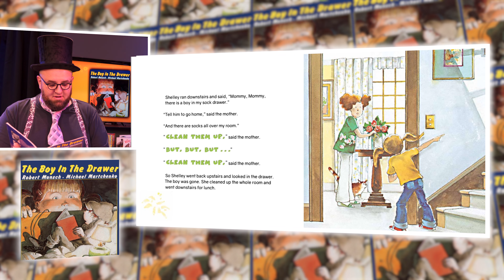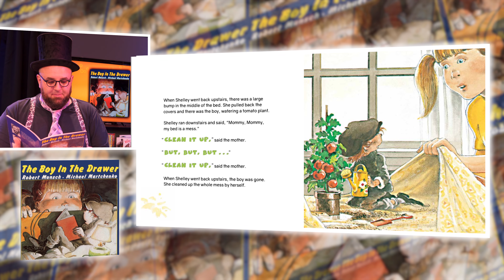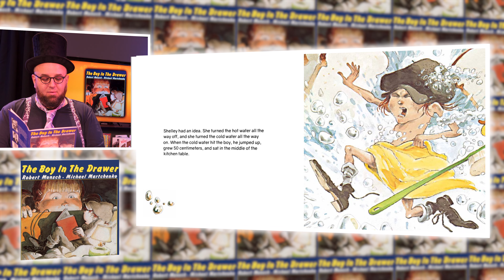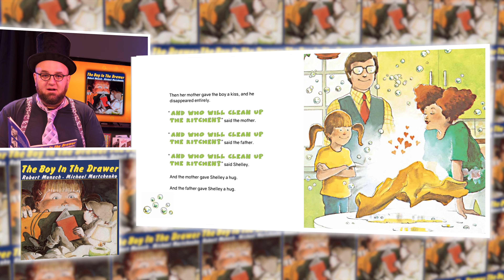THE BOY IN THE DRAWER by ROBERT MUNSCH - Yammo's Reading Room #4 - Bedtime Stories For Kids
In this episode of Yammo's Reading Room, Yammo Jammo reads THE BOY IN THE DRAWER by Robert Munsch.

FOR PARENTS:
YAMMO JAMMO is safe, family entertainment.  This channel is all about fun and learning, while staying away from content not suitable for younger viewers.